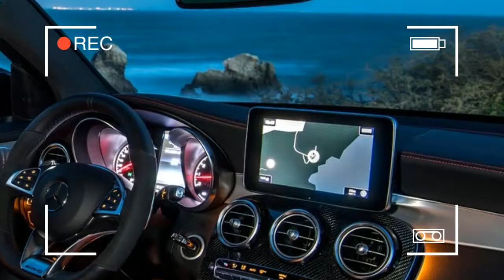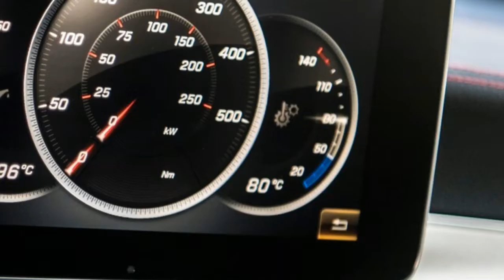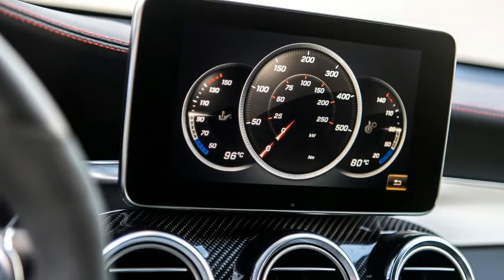2017 Mercedes AMG GLC 43 Coupe Price Review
2017 Mercedes-AMG GLC 43 Coupe Price - A real AMG, says AMG boss Tobias Moers, is for those wanting “driving pleasure.” That’s undeniable, and in fairness the 362bhp 3.0-litre V6 biturbo engine in the GLC 43 delivers isn’t exactly paltry, it’s just we’ve become accustomed to AMGs with huge numbers associated to them.

We’ve already driven the regular AMG GLC 43, with this Coupe version commanding a premium of just over £3,000.

Many might consider that a big price to pay for what is essentially a less practical version with identical performance, but we came away impressed with the biturbo V6 crowning it as a suitable stepping stone before the proper AMG 63 arrives later. It might be two cylinders shy of its similarly charged V8 siblings, but there’s a soundtrack that’s suitably rousing.

It can’t offer the mighty new year pop-and-fizz fireworks of a V8, but it’s plenty shouty enough to remind you that it wears an AMG badge on the bootlid. The 4.9 second 0-62mph time is nothing to be embarrassed about, either, nor is the 155mph top speed. In fact, despite its size, the GLC 43 shares the same swift performance that’s evident everywhere else this engine has been fitted.